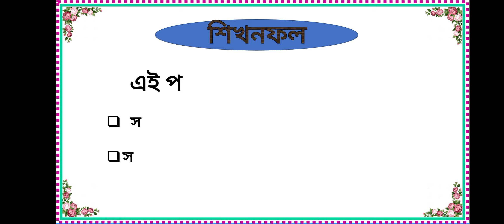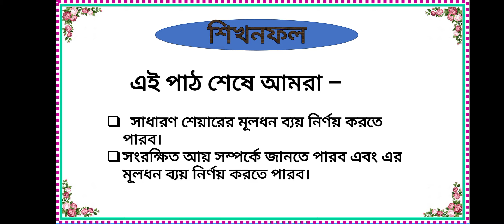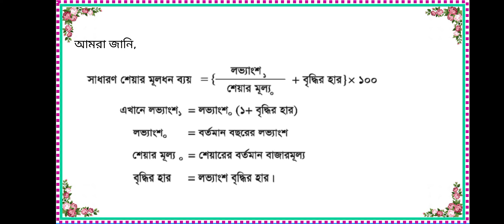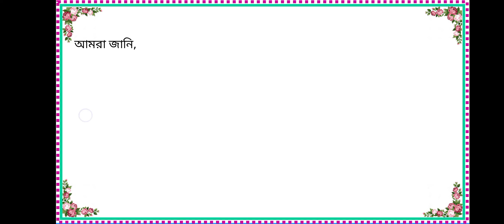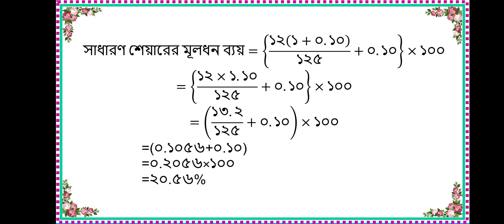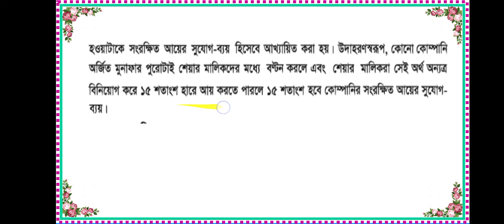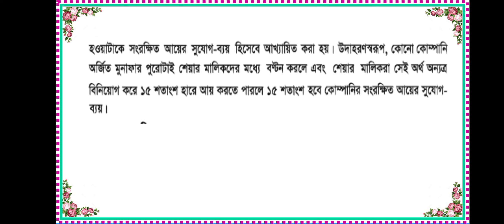Class:9-10, Sub:Finance&Banking, Chap:Cost of Capital (part 4)